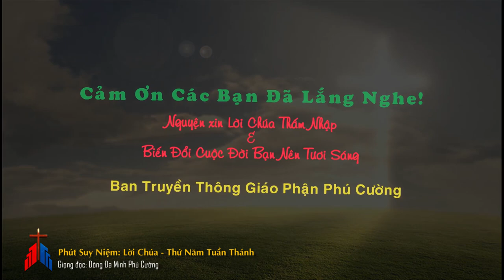Phút Suy Niệm: Lời Chúa Thứ Năm Tuần Thánh (Ga 13:1-15)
Quý vị và các bạn thân mến, Chúa Giêsu nói : “Thầy ban cho anh em một điều răn mới là anh em hãy yêu thương nhau; anh em hãy yêu thương nhau như Thầy đã yêu thương anh em” (Ga 13, 34).
Yêu thương trở thành điều răn mới - mới vì Chúa Giêsu đòi chúng ta phải yêu thương nhau như Người đã yêu thương chúng ta. Như vậy, vấn đề cốt lõi ở đây là phải cảm nhận được tình yêu của Chúa Giêsu. Nếu không cảm nhận được tình yêu của Chúa Giêsu thì làm sao chúng ta có thể yêu như Người yêu được. Chính vì thế, trước khi công bố điều răn mới này, Ðức Giêsu đã cúi xuống rửa chân cho các môn đệ, trong đó có Giuđa - người sẽ phản bội Người. Mặc dù biết Giuđa có ý định phản bội nhưng Chúa Giêsu vẫn cúi xuống để rửa chân cho ông. Người cúi xuống bên chân Giuđa để bày tỏ tình yêu ngay cả khi Giuđa phản bội. Người tiếp tục bày tỏ tình yêu khi chấm miếng bánh đầu tiên trao cho Giuđa, như đưa ra một vẫy gọi thân thương cuối cùng (x. Ga 13, 26). Chúa Giêsu muốn cho Giuđa và các môn đệ cảm nhận được tình yêu của Người khi cúi xuống rửa chân cho các ông.
Ðức Giêsu biết rõ số phận đang chờ mình. Người sẽ yêu đến cùng bằng việc hiến mạng trên thập giá. Ðức Giêsu đã yêu trước khi truyền cho ta yêu nhau. Nếu không cảm nhận được tình yêu mà Chúa Giêsu dành cho chúng ta, thì chúng ta cũng không thể yêu nhau như Người muốn được. Một quy luật hết sức tự nhiên, một người càng có kinh nghiệm yêu thương thì họ càng có xu hướng sống yêu thương. Ngược lại, một người càng có kinh nghiệm về bạo lực thì họ có xu hướng sống bạo lực.
Lạy Chúa, xin cho mỗi người chúng con trong Tuần Thánh này không chỉ dừng lại ở việc chiêm ngắm tình yêu của Chúa qua mầu nhiệm tử nạn, nhưng còn biết để cho Chúa chạm vào và chữa lành những vết thương do tội lôi chúng con đã gây ra, để mỗi người chúng con đều có những kinh nghiệm về tình thương của Chúa dành cho mình. Nhờ đó, chúng con mới có khả năng yêu thương người khác. Amen.